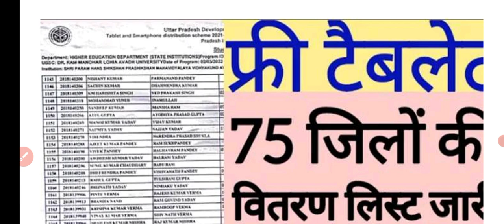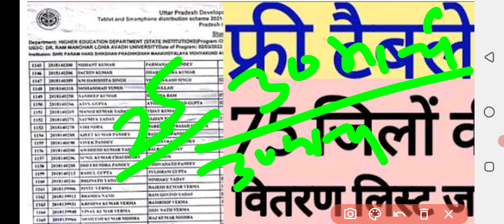UP Free Tablet Latest News | UP Free Tablet Today News | UP Tablet Yojana Latest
फ्री टैबलेट | UP Free Tablet Latest News | UP Free Tablet Today News | UP Tablet Yojana Latestfree smartphone yojana 2021
free smartphone yojana 2021 new update सुल्तानपुर में फ्री टेबलेट कब मिलेगा| प्रयागराज में फ्री टेबलेट कब मिलेगा| गोरखपुर में फ्री टेबलेट कब मिलेगा| कौशांबी में फ्री टेबलेट स्मार्ट फोन कब मिलेगा| मुरादाबाद में फ्री टेबलेट स्मार्ट फोन कब मिलेगा| लखनऊ में फ्री टेबलेट स्मार्ट फोन कब मिलेगा| बरेली में फ्री टेबलेट स्मार्ट फोन कब मिलेगा| कानपुर में फ्री टेबलेट स्मार्ट फोन कब मिलेगा| प्रतापगढ़ में फ्री टेबलेट स्मार्ट फोन कब मिलेगा